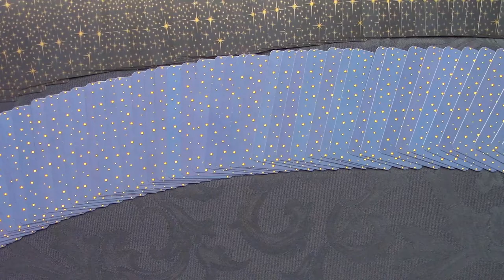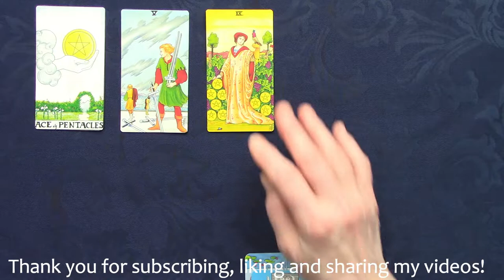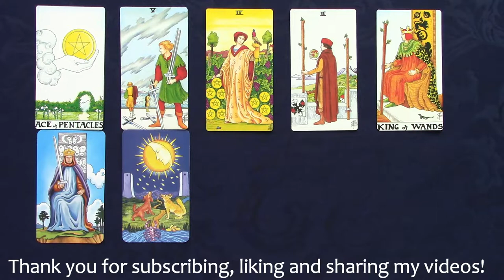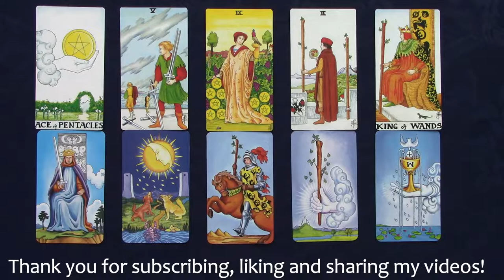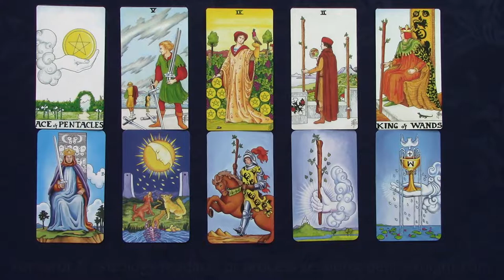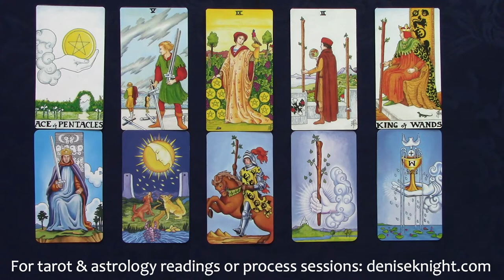Trump 8-27-2020 Thursday ~ actions & karma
By law I must state: All readings are for spiritual and entertainment purposes only. Information provided is not to be substituted for any type of professional, legal,